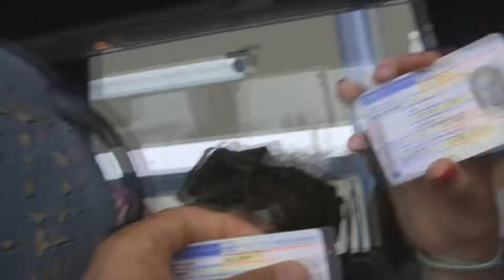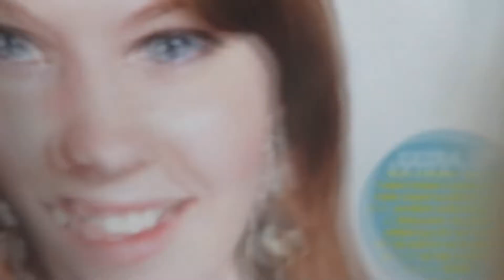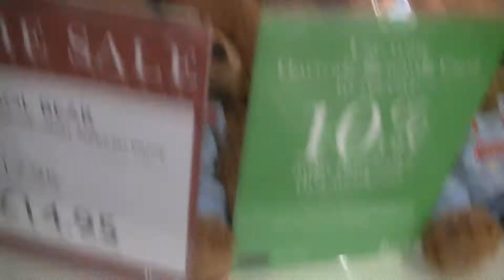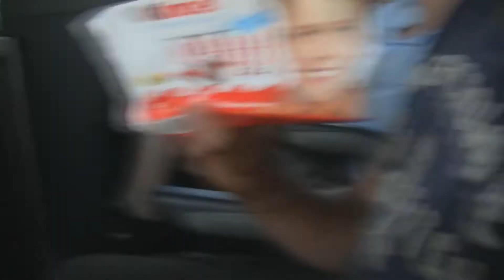Reisje naar Londen (blog)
We zijn met de cast van de musical naar Londen geweest en dit en een samenvatting van wat we gedaan hebben.